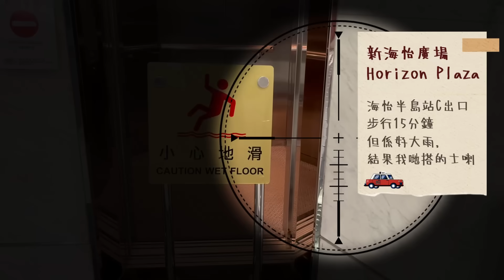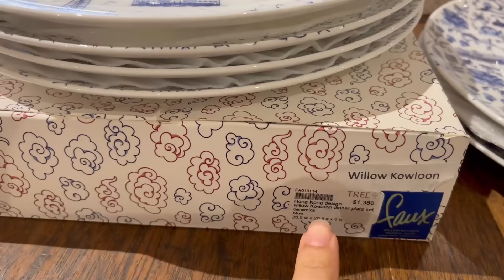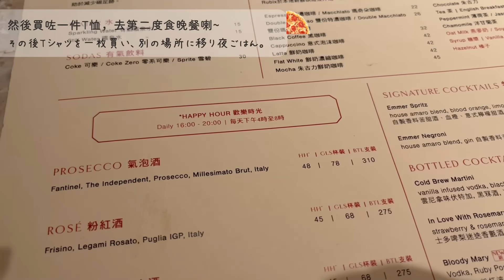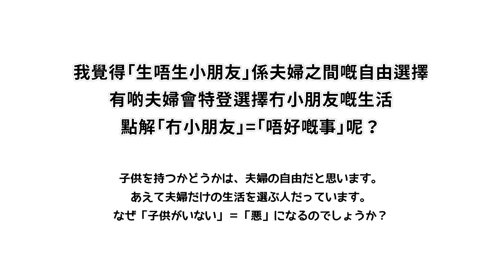點解我咁耐冇出新片！？對唔住要大家等咁耐🙇‍♀️しばらくぶりの更新ですみません！！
大家好！好耐冇見呀！

‹影片内容›
00:00 打招呼（オープニング）
01:12 出街（おでかけ）
02:23 點解我咁耐冇出片？（しばらく休んでた理由）
03:11 IVF
03:55 做IVF邊方面最辛苦？（IVFの何か辛いか）
05:03 婦科患病（婦人科系の病歴）
06:11 朱古力瘤（チョコレート嚢胞）
07:24 精神崩潰（ぼろぼろ）
08:50 心理輔導（カウンセリング）
12:35 道歉&感謝（感謝と謝罪）
12:51 鼓勵方法（IVF治療中の友人がいたら）
15:23 shopping♪
16:39 總結（まとめ）